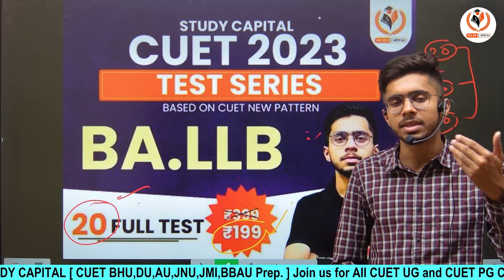CUET BALLB 2023 Test Series CUET BALLB Mock Test 20 Sets CUET General Test Domain Language BHU Test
आप CUET 2023 की तैयारी के लिए हमारे Test Series में जुड़ सकते हैं।

Course Features

Daily class
Doubt session
Study material/notes pdf
Special guidance

bhu pg
thestudycapital